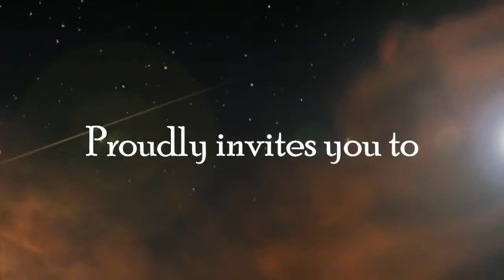Oscar Night Invite 2017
The Winchester School - Mega Event